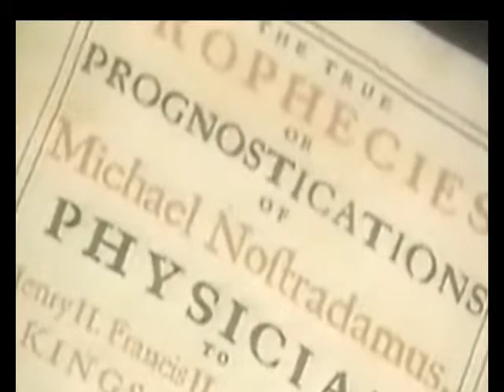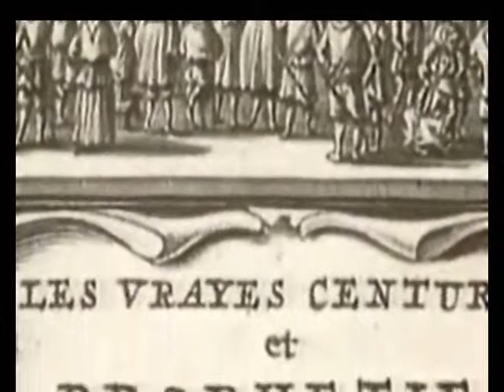Nostradamus Divination Method and Prophecies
Nostradamus was born Michel de Nostradame in Saint-Remy-de-Provence, France in 1503. He studied medicine and became a physician, treating plague victims throughout France and Italy. It's believed he had a psychic awakening. He began to practice the occult and make predictions of the future, which he published in The Prophecies. Many people today believe his predictions have come true or will in the future.
Most of the quatrains Nostradamus composed during his life dealt with disasters such as plagues, earthquakes, wars, floods, invasions murders, droughts, and battles. Nostradamus enthusiasts have credited him with predicting numerous events in world history including the French Revolution; the rise of Napoleon and Hitler; the development of the atomic bomb; and the September 11, 2001, terrorist attacks on the World Trade Center. Nostradamus's popularity seems to be due in part to the fact that the vagueness of his writings and their lack of specific dates make it easy to selectively quote them after any major dramatic events and retrospectively claim them as true. Some scholars believe he was not writing to be a prophet, but writing to comment on events of his time and the people in it. Whatever his method or intentions, Nostradamus' timeless predictions continue to make him popular to those seeking answers to life's more difficult questions.